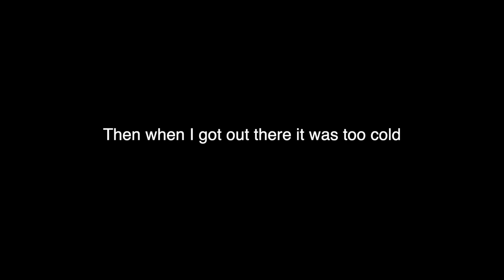Poopoo 198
Please allow me to explain the significance of poopoo 198 as it pertains to this video.  A few years back my boys created a whole slough of Wii avatars.  If you don't know what a Mii is then you are either too old or too young.  One of the many characters they created was named Poopoo 198.  This was easily the most random Mii they had created by far.  For at least a year they would talk about Poopoo 198 while I had no idea what was going on.  I feel like this creation of this vlog was in the exact spirit of the creation of Poopoo 198.  Therefore, it has been named after its subconscious inspiration.  I hope you enjoy it in all of its randomness.  Including the resurrection of music Monday!